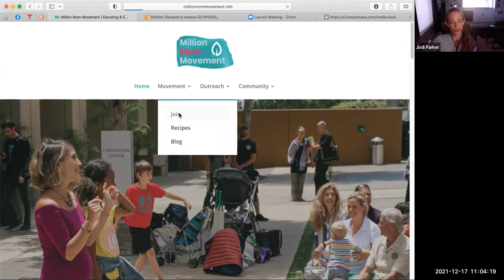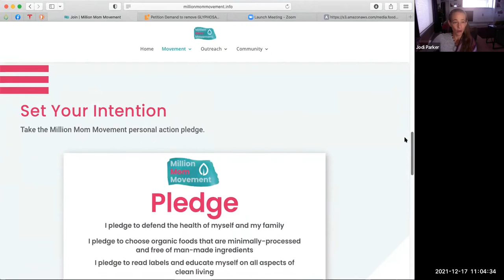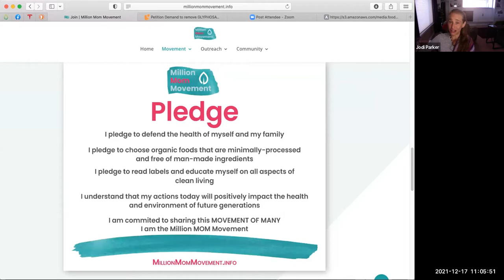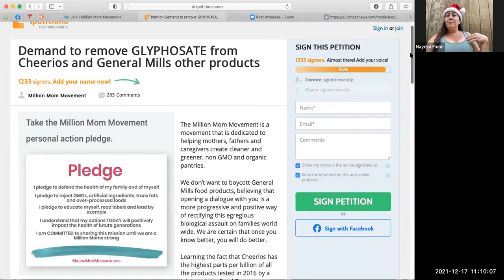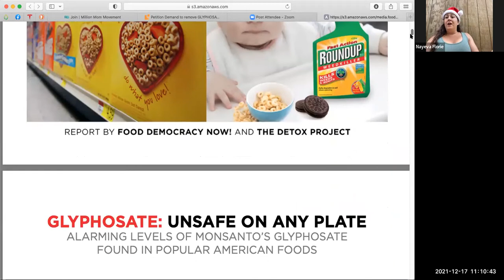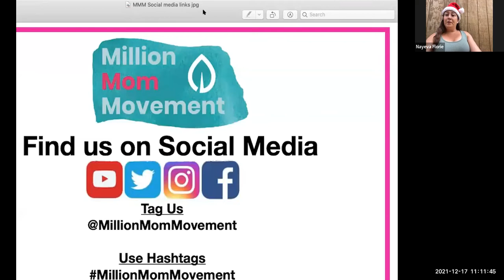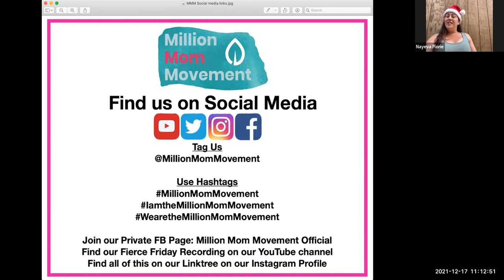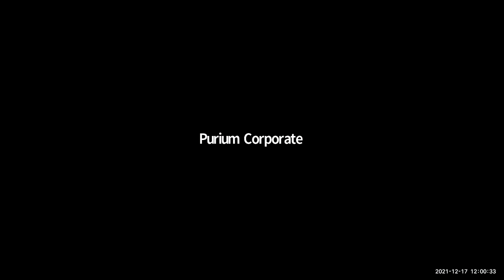Fierce Friday: Business Empowerment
Join Chair Stephanie Dawn and new Crown Carrie Drinkwine who will share her road to success with PURIUM as a busy mom and business owner.